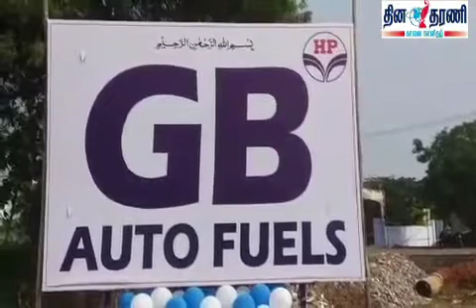நெல்லை மேலப்பாளையத்தில் GPஆட்டோ பியூல்ஸ் திறப்பு விழா நடைபெற்றது